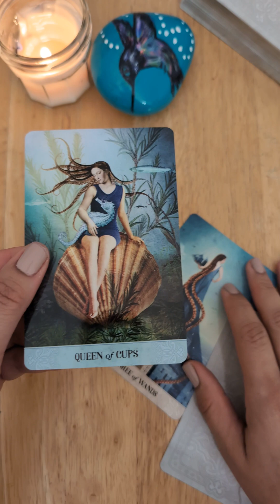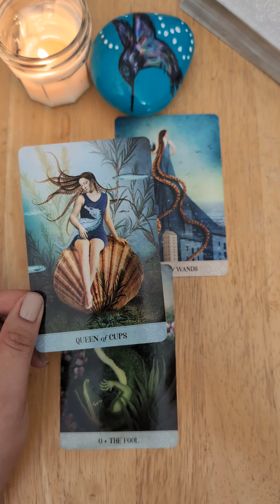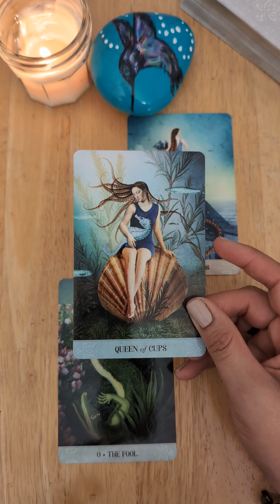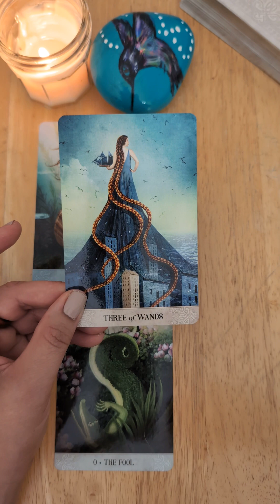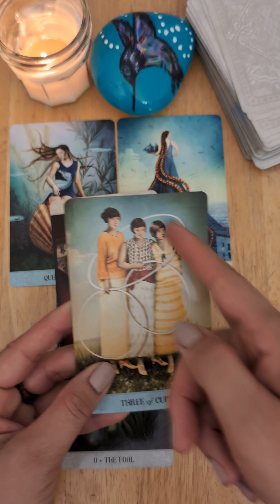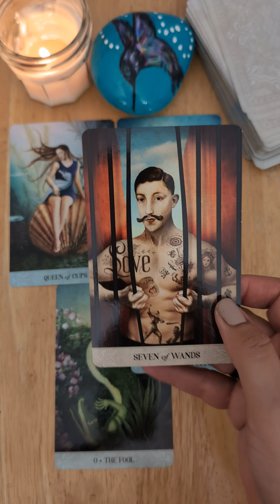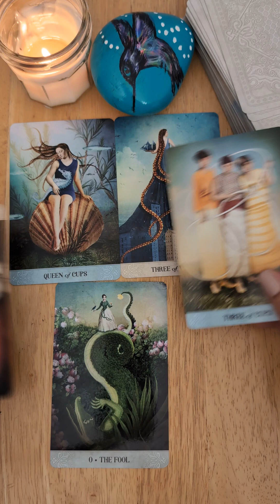A tarot message meant to find you. Wow!